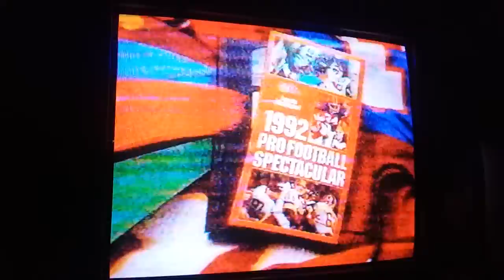Sports Illustrated NFL Commercial (1992)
This message from Sports Illustrated and National Football League, Had given the season highlights on every team. This recorded in 1992.